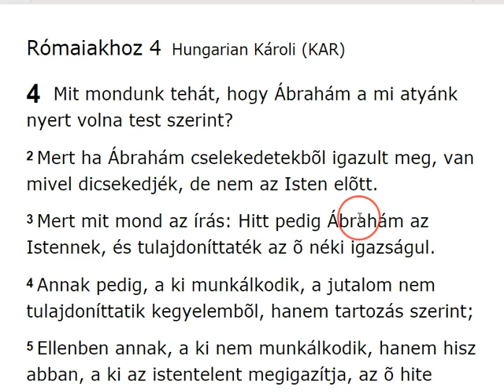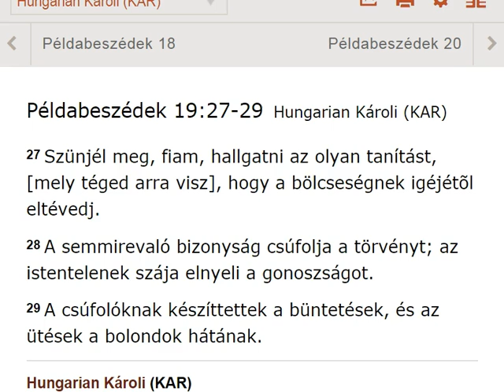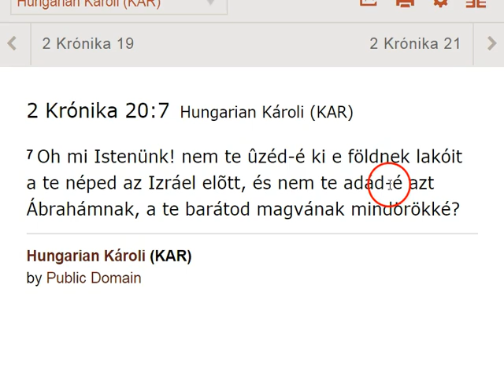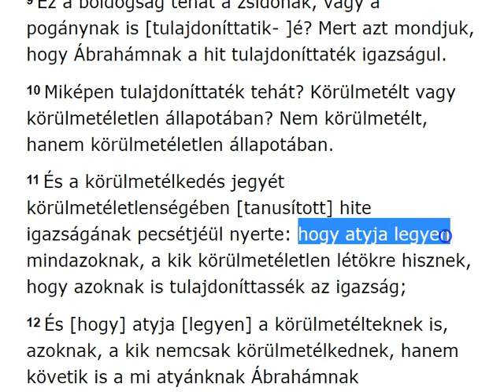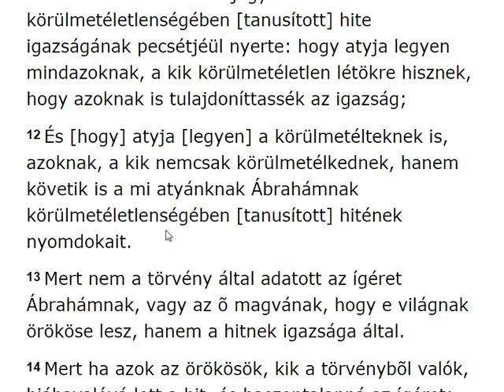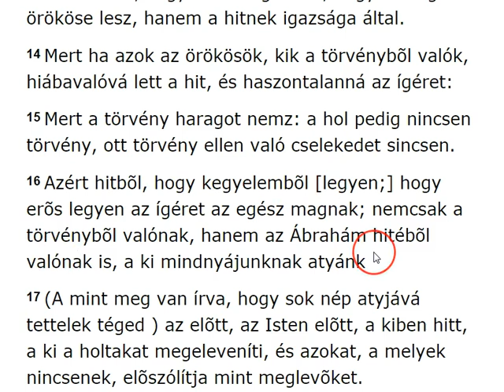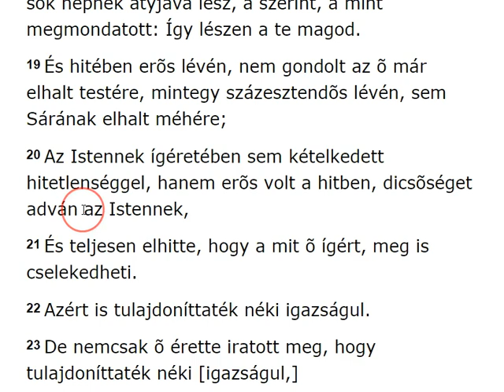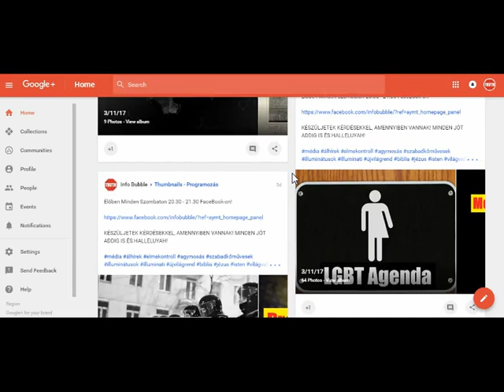Pál Levele A Rómaiakhoz 4.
INFO BUBBLE on FACEBOOK:
SHALOM ÉS HALLELUYAH!

Példabeszédek 12:16Hungarian Károli (KAR)

16 A ki igazán szól, megjelenti az igazságot, a hamis bizonyság pedig az álnokságot.

6 És békés lesz a te idõd, gazdag boldogságban, bölcseségben és tudományban; YAHUAH félelme lesz kincse.

1 János 3:4Hungarian Károli (KAR)

4 Valaki a bûnt cselekszi, az a törvénytelenséget is cselekszi; a bûn pedig a törvénytelenség.

1 Mózes 5:3Hungarian Károli (KAR)

3 Élt vala pedig Ádám száz harmincz esztendõt, és nemze [fiat] az õ képére és hasonlatosságára és nevezé annak nevét Séthnek.

1 Mózes 1:27Hungarian Károli (KAR)

27 Teremté tehát ELOHIM az embert az õ képére, ELOHIM képére teremté õt: férfiúvá és asszonynyá teremté õket.

30 Az igazság útját választottam; a te ítéleteid forognak elõttem.
31 Ragaszkodom a te bizonyságaidhoz; YAHUAH, ne hagyj megszégyenülni!
32 A te parancsolataidnak útján járok, ha megvigasztalod az én szívemet!
33 Taníts meg YAHUAH a te rendeléseidnek útjára, hogy megõrizzem azt mindvégig.
34 Oktass, hogy megõrizzem a te törvényedet, és megtartsam azt teljes szívembõl.
35 Vezérelj a te parancsolataidnak útján, mert gyönyörködöm abban.
36 Hajtsd szívemet a te bizonyságaidhoz, és ne a telhetetlenségre.

33 Hanem keressétek elõször ELOHIM-nek  országát, és az õ igazságát; és ezek mind
megadatnak néktek

2 Timóteushoz 2:15Hungarian Károli (KAR)

15 Igyekezzél, hogy ELOHIM elõtt becsületesen megállj, mint oly munkás, a ki szégyent nem vall, a ki helyesen hasogatja az igazságnak beszédét.

22 És gyûlöletesek lesztek, mindenki elõtt az én nevemért; de a ki mindvégig megáll, az megtartatik.